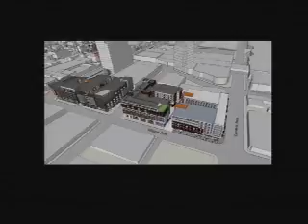2013-03-19 - Glendale City Council Special - 3pm Meeting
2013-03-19 - Glendale City Council Special - 3pm Meeting